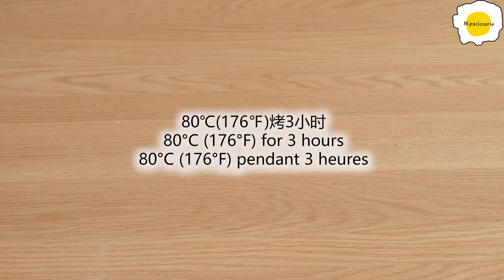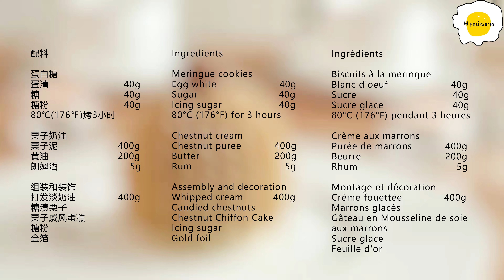Mont blanc chestnut cake 蒙布朗栗子蛋糕 Mont blanc Gâteau aux marrons モンブラン栗ケーキ 몽블랑 밤 케이크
Ingredients

Meringue cookies
Egg white 40g
Sugar 40g
Icing sugar 40g
80°C (176°F) for 3 hours

Chestnut cream
Chestnut puree 400g
Butter 200g
Rum 5g

Assembly and decoration
Whipped cream 400g
Candied chestnuts
Chestnut Chiffon Cake
Icing sugar

配料

蛋白糖
蛋清40g
糖40g
糖粉40g
80℃(176℉)烤3小时

栗子奶油
栗子泥400g
黄油200g
朗姆酒5g

组装和装饰
打发淡奶油400g
糖渍栗子
栗子戚风蛋糕
糖粉

Ingrédients

Biscuits à la meringue
Blanc d'oeuf 40g
Sucre 40g
Sucre glace 40g
80°C (176°F) pendant 3 heures

Crème aux marrons
Purée de marrons 400g
Beurre 200g
Rhum 5g

Montage et décoration
Crème fouettée 400g
Marrons glacés
Gâteau en Mousseline de soie aux marrons
Sucre glace